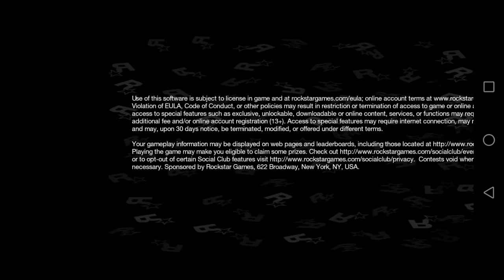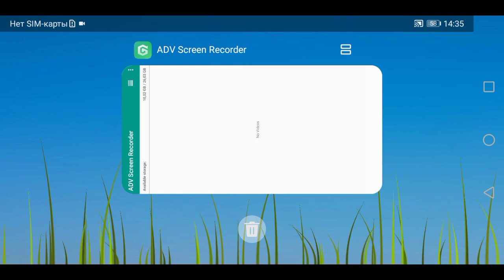CJ BMX Bike Run Part 28 - GTA San Andreas - ADV Screen Recorder Honor 9S Los Angeles Gameplay HD